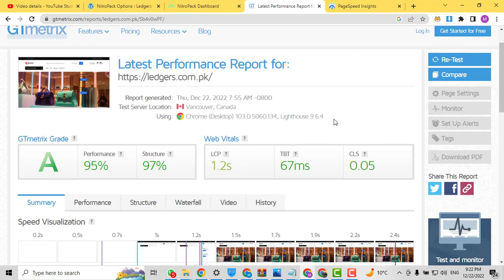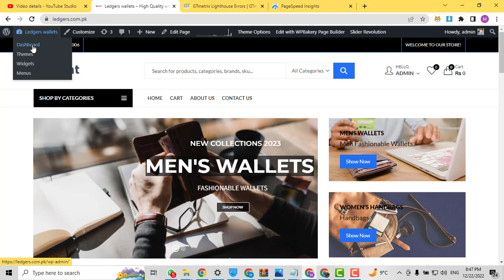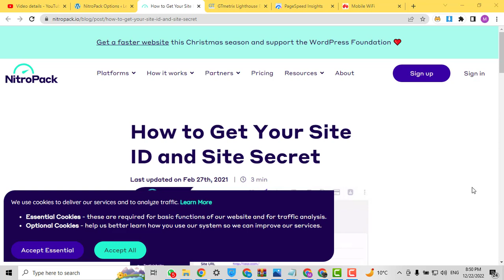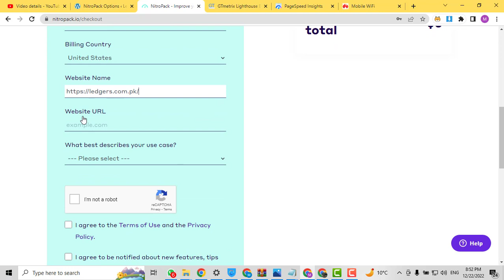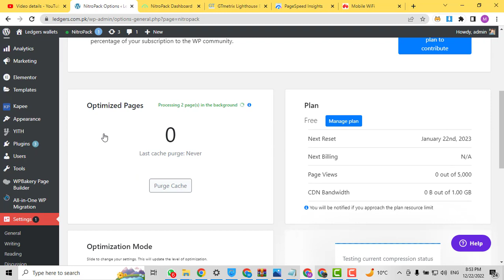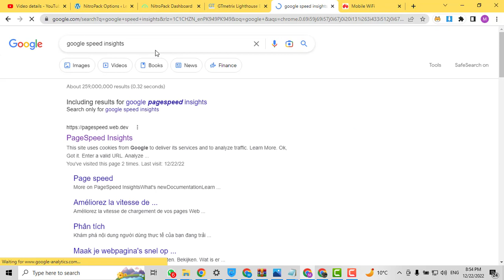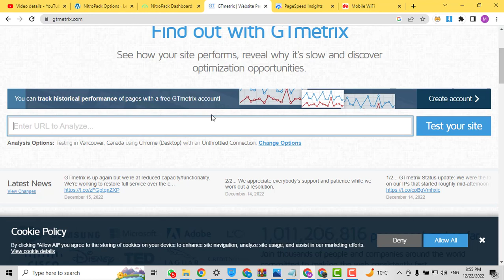Wordpress speed optimization | Gtmetrix A+ | Google Page Speed Insights 98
Speed up wordpress website and speed optimization is now very easy. You can make your website speed below 2 seconds with in few clicks.
In 2023 there are lots of techniques by using them you can you improve your wordpress website speed quickly.
We are going to use nitropack a free plugin to improve wordpress website speed. In old days there were lots of cache saving plugins that works sometime and do not sometime but this is the best solution to improve website speed with in few seconds.

hi my name is Zeeshan and you are watching now my YouTube channel PK skills. In this video I am going to show you how you can improve your website speed and make your Google page speed inside 98 and GT Matrix score A and A Plus 95 percent and structure 97.  if you see the Google experience sites is above 98 so for making it possible you need to watch my video and step by step guide.

So now you can see this is my website that is legends.com.pk and it's page speeds Google page speeds insights speed is you know you can see performance is 33 accessibility 81 and overall performance is 33 for mobile and for desktop it's 57. Now we are going to improve its speed and it's loading time it's proper time initiative is four point 0.8 settings and for mobile if we for a c for mobile it's also very low it's almost five seconds so we are going to make it two seconds or less than so please subscribe my channel for more this kind of videos and keep watching this video and follow my steps so step number one number one we need to go to plugins and add a new plugins that calls Network so network is basically plugged in that improve your website performance and speed so just go to plugins here here and plugins and click here and new and share search for Network

here you can see this is the first plugin Network LLC and just click here install

after installing the plugins just click here on the activate button

after activating the network pack plugins you just need to go to settings and here you will see network options so just click here after clicking here you will see connect your website with network so for now we don't have any network pack account in order to connect networks with purpose you need to configure your API details for more details obtain you can found here so now we are going to connect this so for for first of all we need to have a network account so this is just a simple step to sign up on network so just click here on the sign up button

and we are going to get a free version so this is a free plan and just click here on the free plan in this detail I will write my details so for example I will write my email address

and my name

so here I will write a password and this is my password for this account

foreign

URL I will just copy this one and paste here and website sorry website name this is website name I will just write here and this is website URL so what is the spear describe your case so I will say um e-commerce store just click here and just click on agree and click here now you can see I have this and just click here place your order

yeah just go to dashboard

now you can see we have uh you know dashboard here so now we have a account and just click here connect on network back to Wordpress here it will automatically connect it because I am already logging

now you can see this is optimized Pages zero so we just need to wait for a few minutes and it will optimize the page so I will refresh my uh dashboard here

you can see optimize depending optimized so these pages are pending optimized so it will automatize the pages and until we also check it is is it optimizing or not so I will go into Google and I will search for Google speed insights and click here

By using my video method you can make your wordpress website speed below 2 seconds.

0:00 Intro
0:34 Website Speed Before Optimization
1:22 Step 1 : Install Nitropack Plugin
2:10 Step 2 : Nitropack Configration
4:55 Step 3 Check Google Page Speed Insights
5:39 Speed Up After Optimization website

This vidoe is related to all given below topics.

how to speed up wordpress website
speed up wordpress
increase website speed
wordpress speed optimization
speed up website
how to speed up your website
wordpress speed optimization plugin
make wordpress faster
how to speed up wordpress
how to speed up my website loading
speed up wordpress website 2019
how to make website load faster
how to speed up your wordpress website
speed up wordpress site
wordpress speed
speed up wordpress website 2021
speed up wordpress website 2020
wordpress speed test
how to make wordpress website faster